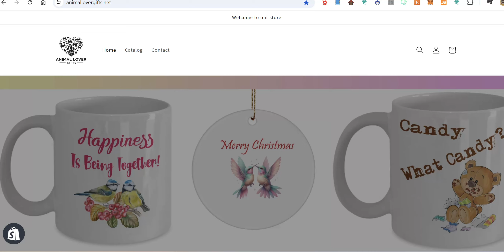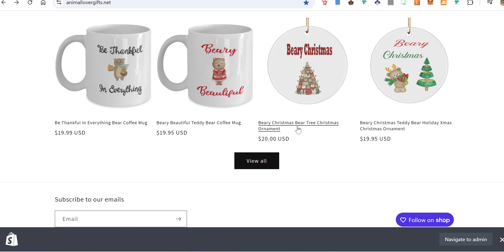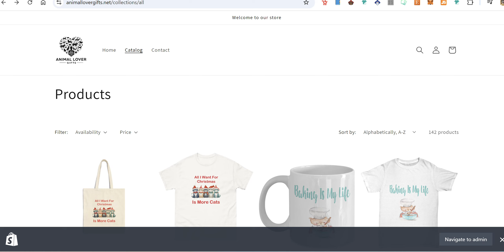Animal Lover Gifts Website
Animal Lover Gifts New Website. To get gifts and gift ideas for yourself or loved ones who loves animal.